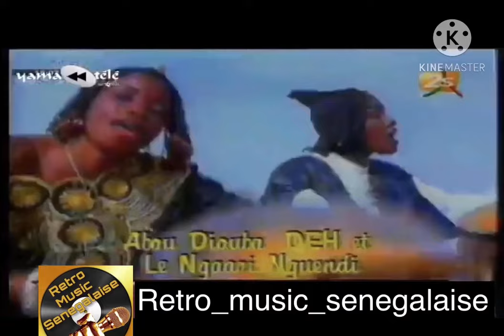Abou Djouba dhe - Belli Senno